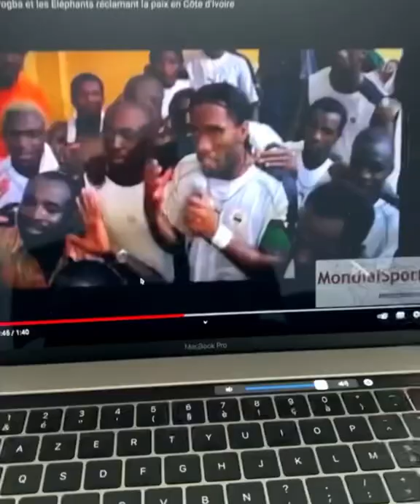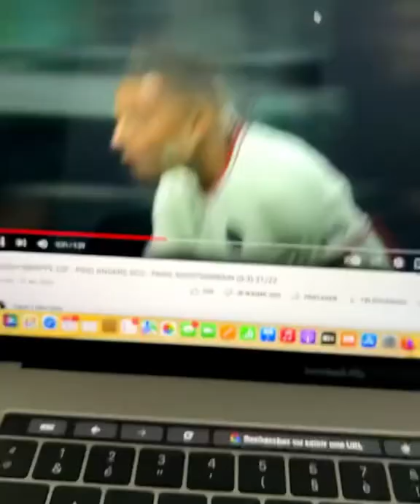Election de la Fédération Ivoirienne de Football :: Tout ce que vous devez savoir :: Didier Drogba